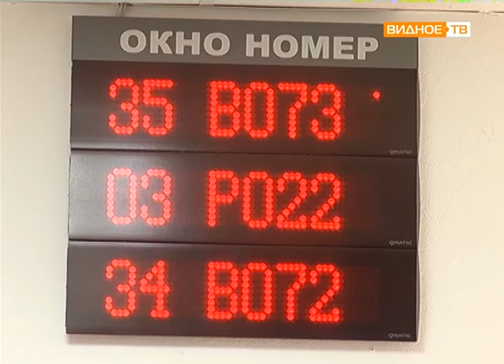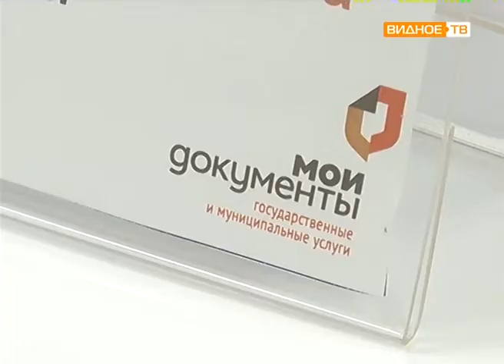"Цифровое Подмосковье" - расширение услуг в МФЦ Ленинского района